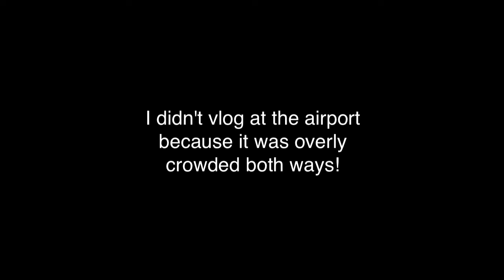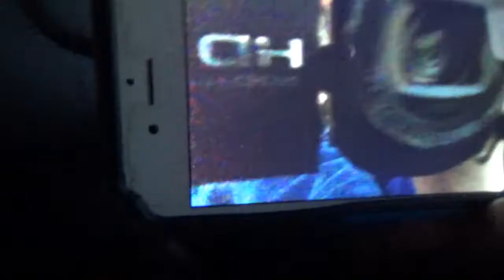From Sweden to USA- Day in the Life!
Yo, what's up guys! I hope that you enjoyed this day in the life! It was super great to come back to the US! Sorry that the xbox is broken! It is very unfortunate!